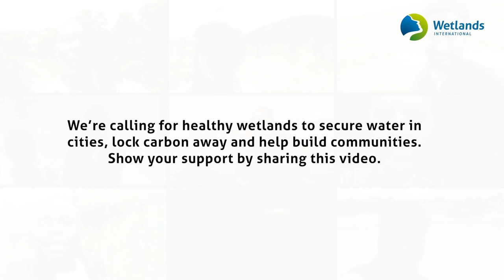Power of Wetlands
Healthy wetlands help secure water in cities, lock away carbon and support community livelihoods. Without them, our ability to reach climate change targets or reverse biodiversity loss hangs in the balance. Thousands of young people around the world are already working to unleash the PowerofWetlands.